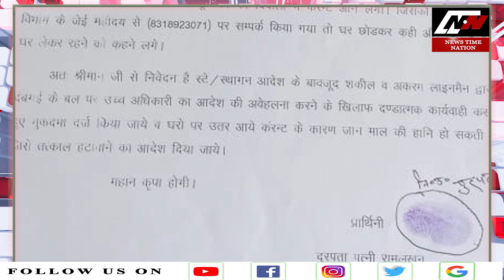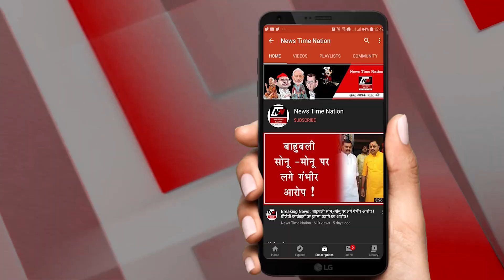अमेठी में दबंगों ने गरीब महिला के घर में गिराया बिजली का खंभा, अधिकारी बोल घर छोड़ दो ! | NTN